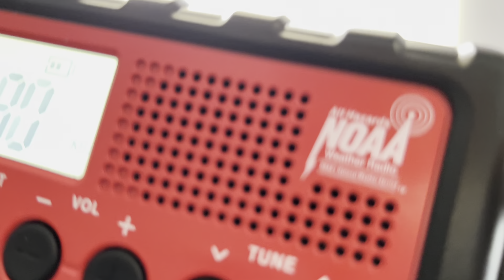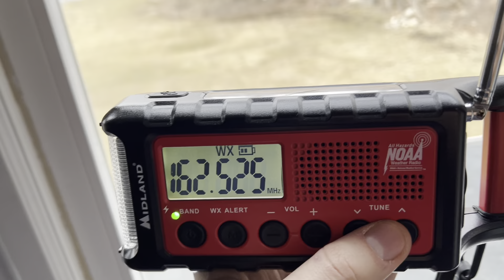Winter Storm Warnings on WXL37 & WWH33 (3/12/23) (EAS 9628-9630)